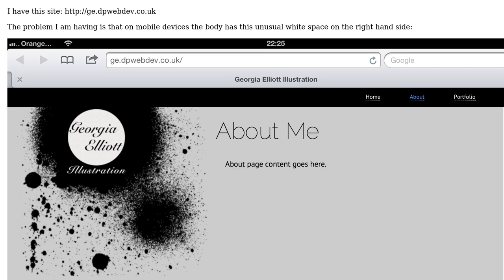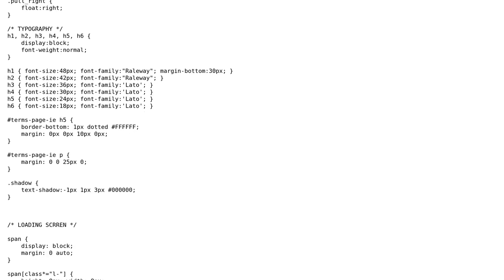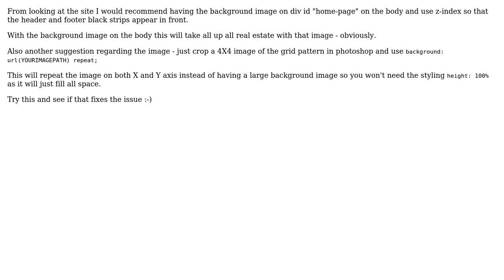css width issue on mobile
With thanks & praise to God, and with thanks to the many people who have made this project possible! | Content (except music & images) licensed under CC BY-SA | Music | Images & others | With thanks to user Filth user David Passmore and the Stack Exchange Network Trademarks are property of their respective owners. You are responsible for your own actions.